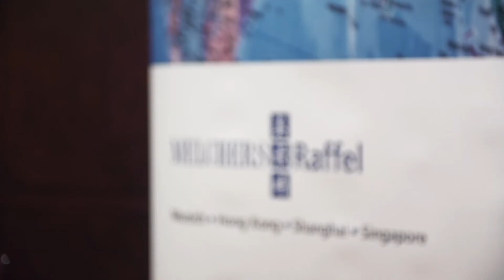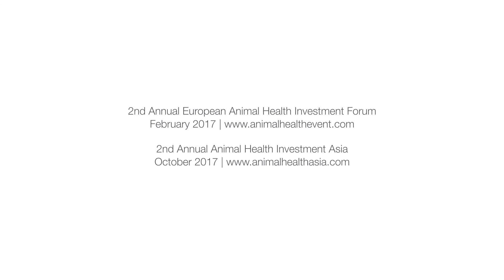Animal Health Investment Asia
Kisaco Research continue their AH Investment series with an incredibly successful inaugural event in Hong Kong, October 19-20, 2016. By bringing large and emerging animal co's together with investors and big pharma, the scene was set to discuss opportunities in the APAC animal health market, but also whats happening globally.